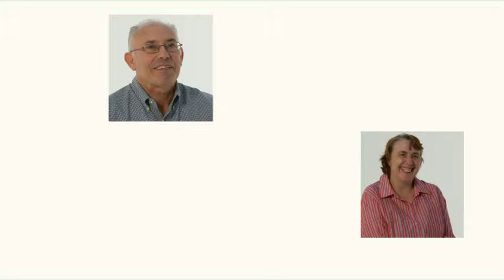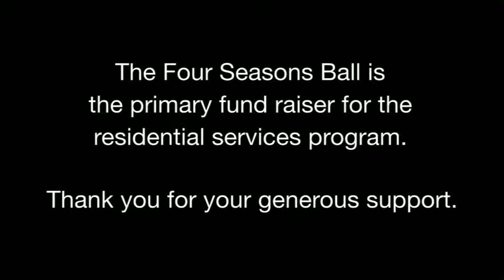The Kennedy Center's Residential Services